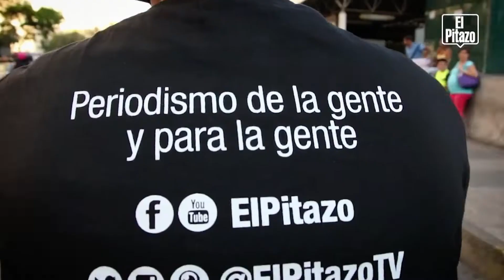President Sharon Moshavi on ICFJ Initiatives to Fight Disinformation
During ICFJ's 2022 Tribute to Journalists, ICFJ President Sharon Moshavi shared how ICFJ is mobilizing to help journalists in the U.S. and across the globe to disarm the disinformation that is threatening democracies everywhere. Moshavi said that ICFJ has been working with media outlets to pioneer innovative techniques to reach those audiences especially targeted by disinformation.

Video credit: Associated Press